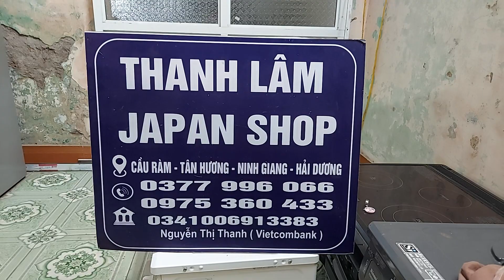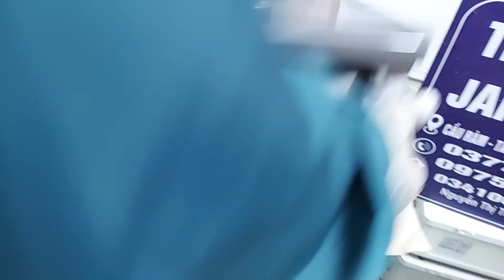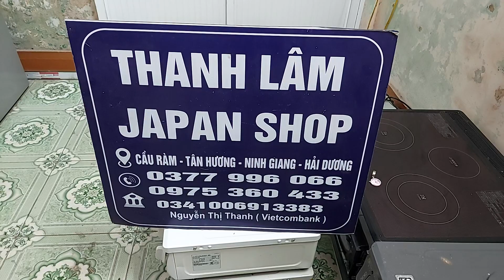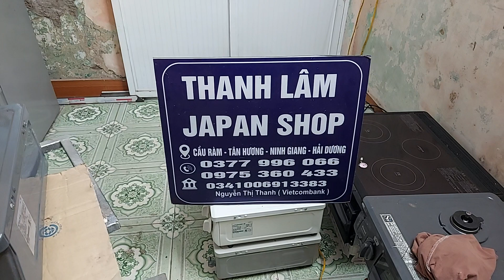Chi tiết mẫu bếp ga rinnai RT64JH mặt men lông chuột lửa ga xanh mướt giá 2,8 tr ,,, kính mời